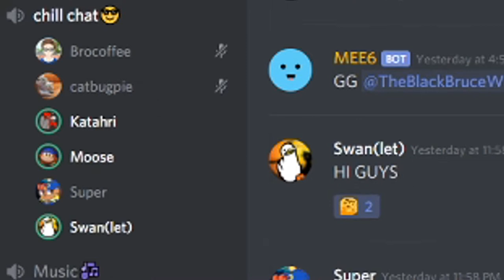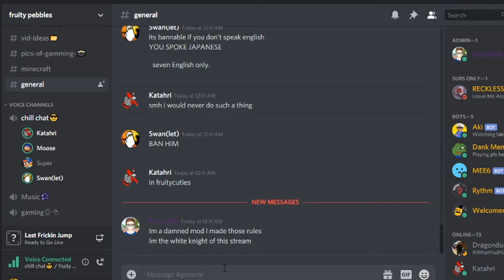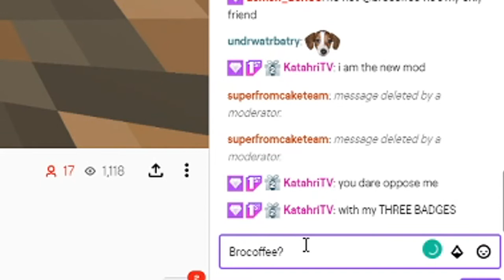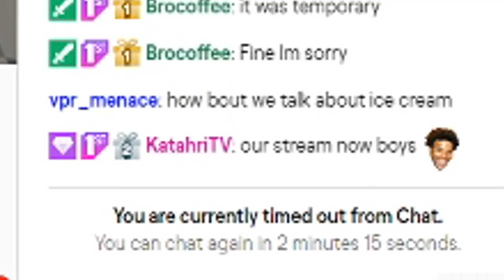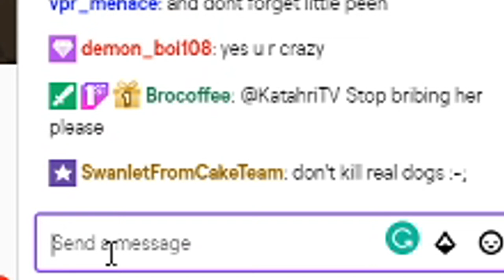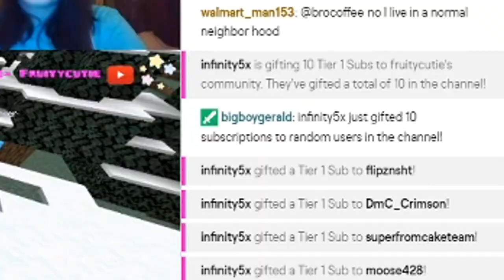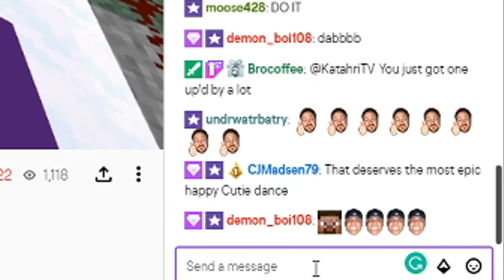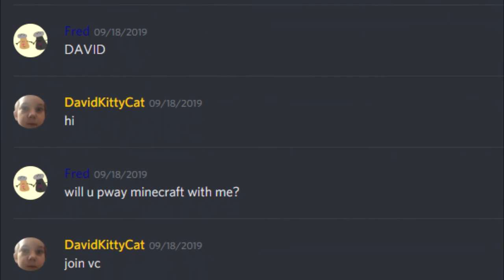WE PAID A TWITCH GAMER GIRL $50 TO KILL HER MINECRAFT DOG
Shoutout To Ben for donating the money to her, vote for ben for the next casual

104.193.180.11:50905